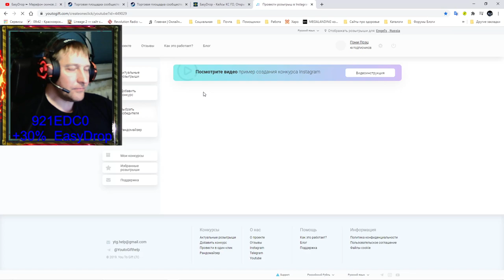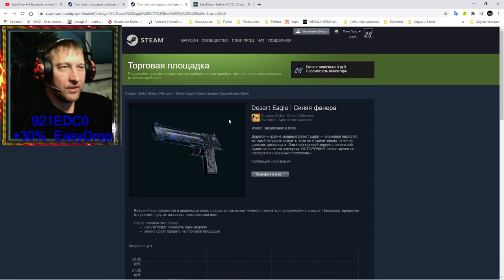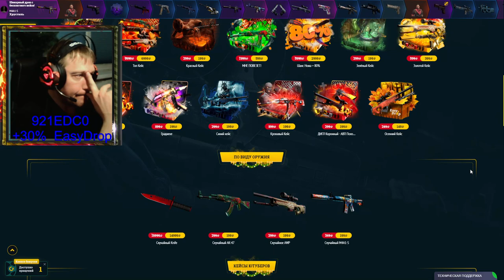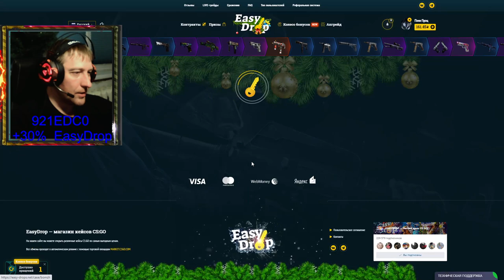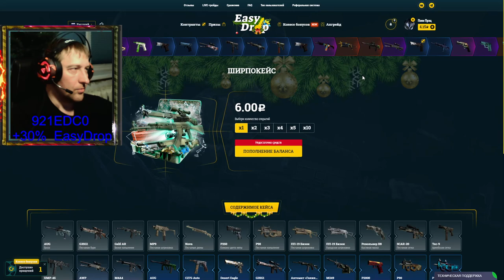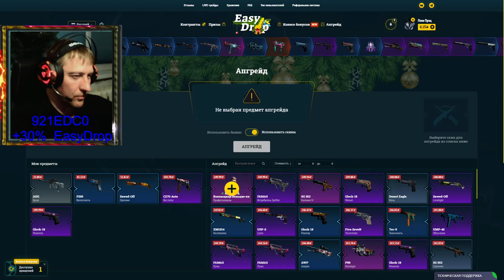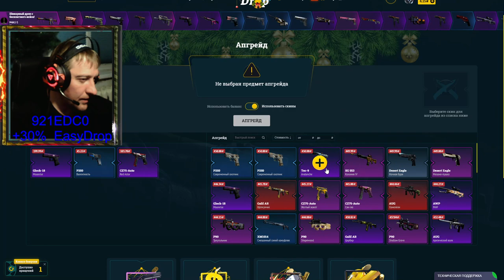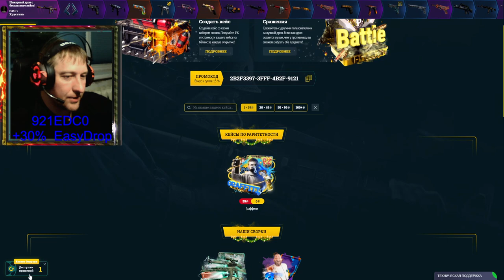EasyDrop ► Марафон скинов День 5 ► Алё, сегодня же суббота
💰💰💰 Поддержка канала 💰💰💰
💎 10000... Буггагатти
В это воскресенье 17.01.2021, очередной еженедельный розыгрыш:
3 место 🎁 Desert Eagle | Городской щебень Износ: После полевых испытаний
2 место 🎁 StatTrak™ ПП-19 «Бизон» | Осирис Износ: Закалённое в боях
1 место 🎁 Tec-9 | Топливный инжектор Износ: Поношенное
Условия следующие:
2) 👍 📼 и написать комментарий минимум из 5 ти слов
3) Быть на стриме во время розыгрыша
4) Аккаунт без трейд бана (максимальный срок 1 сутки)